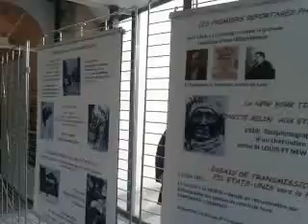Belin premiers reportages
Vesoul